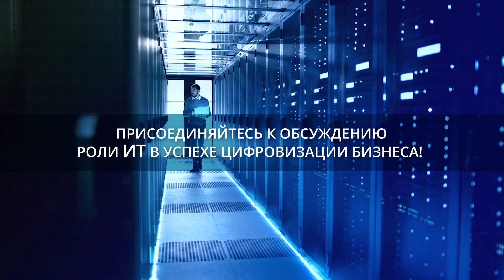Любая цифровая трансформация — это в целом приложения. Какие приложения необходимы для цифровизации?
Серия видео Micro Focus по Цифровой трансформации